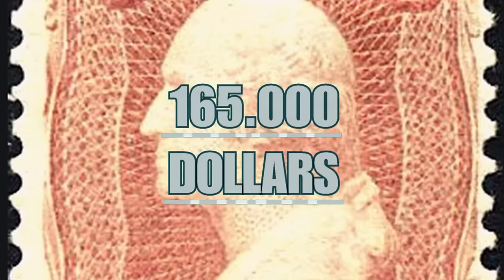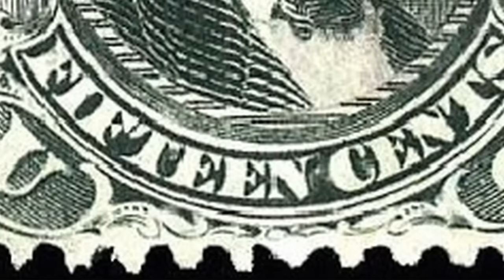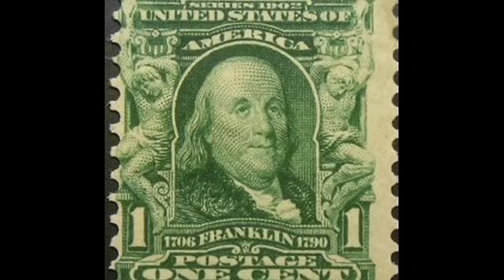MOST VALUABLE AMERICAN RARE STAMPS - Philately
MOST VALUABLE AMERICAN STAMPS - Philately